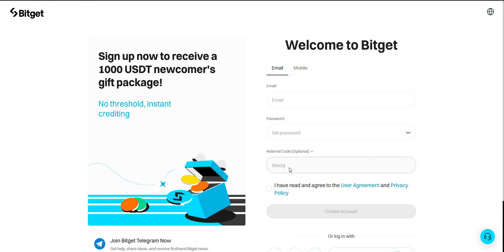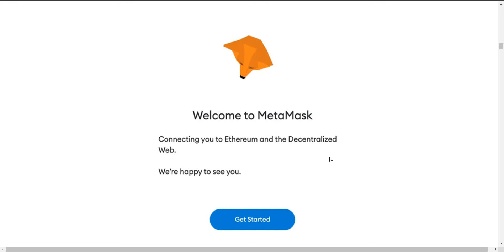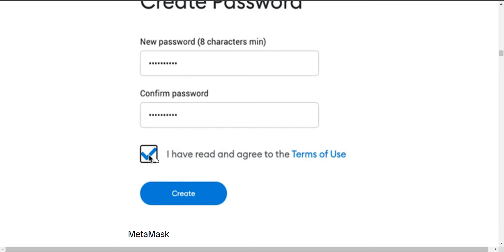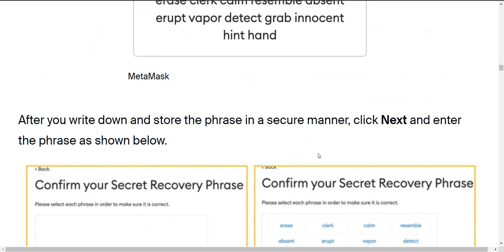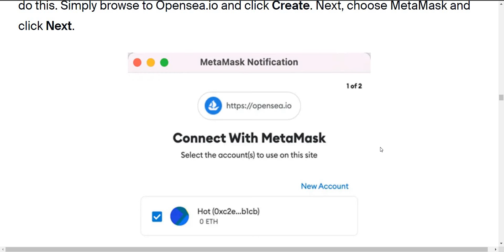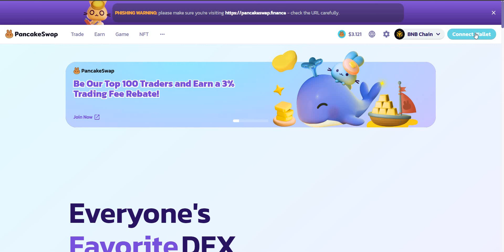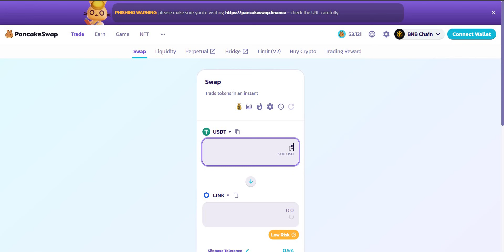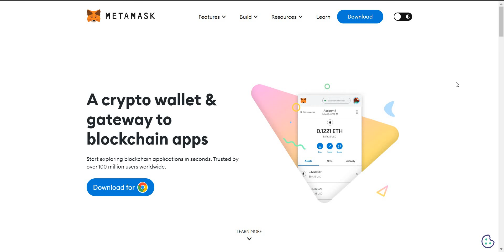What is Crypto Wallets and how it's used